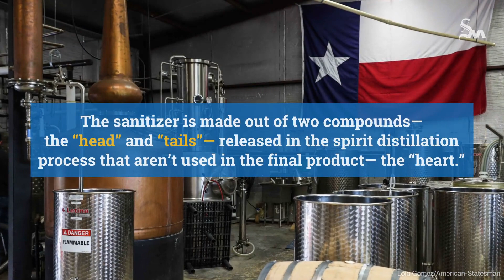Austin-area distillery producing hand sanitizer during coronavirus pandemic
In Blanco, Milam & Greene Distillery is releasing its own hand sanitizer made using the heads of the distillation process, for free.